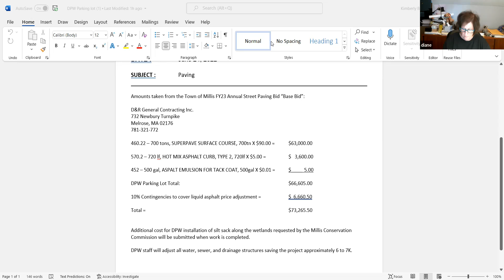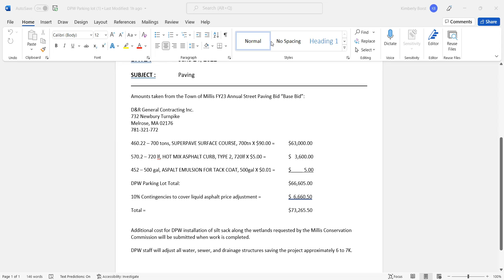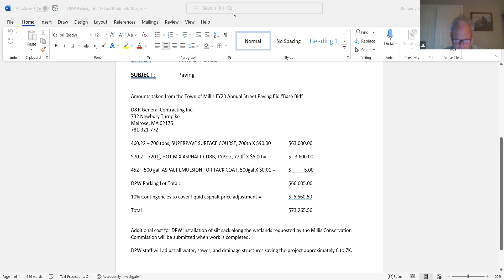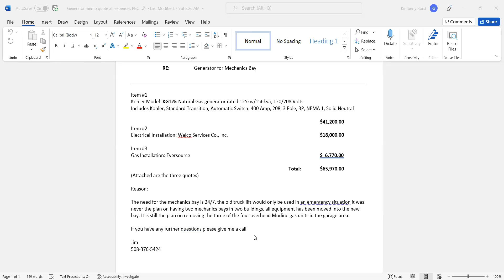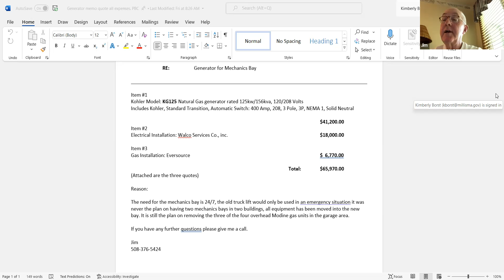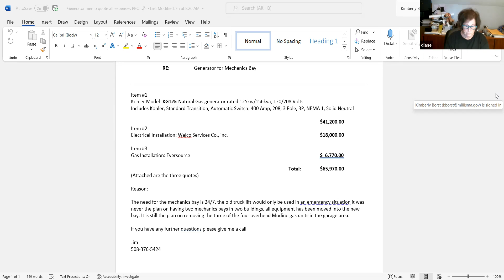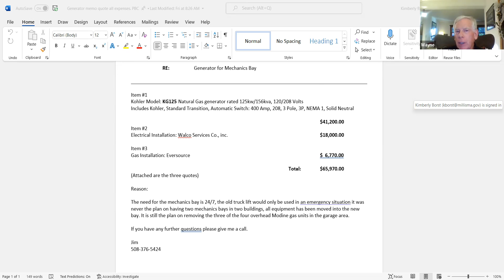Permanent Building Committee 6/28/2022